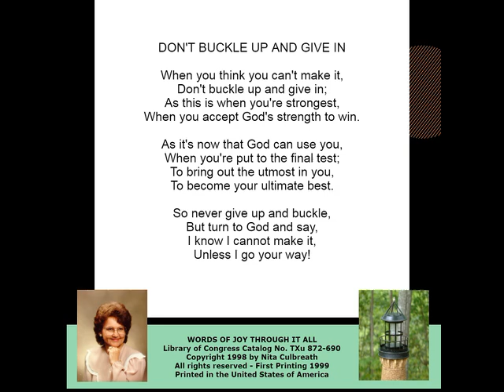12 - Don't Buckle Up And Give In - WORDS OF JOY THROUGH IT ALL - NITA'S POEMS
DON'T BUCKLE UP AND GIVE IN

When you think you can't make it.
As this is when you're strongest.
When you accept God's strength to win.

As it's now that God can use you.
When you're put to the final test.
To bring out the utmost in you.
To become your ultimate best.

So never give up and buckle.
But turn to God and say.
I know I cannot make it.
Unless I go your way!

Poems By Nita Culbreath

WORDS OF JOY THROUGH IT ALL
Library of Congress Catalog No. TXu 872-690